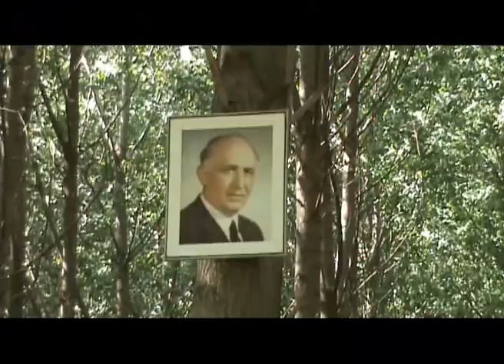lom lom time ago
The greatest birthday - 27 reasons to buy a house near to Danube (Dunav) river